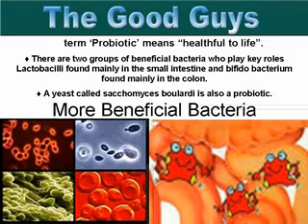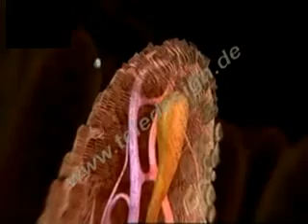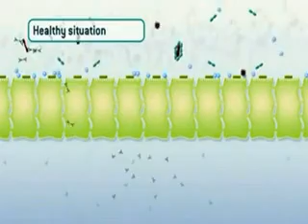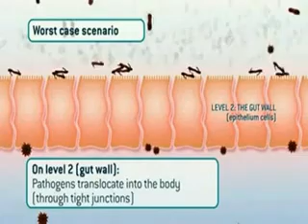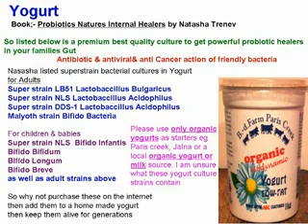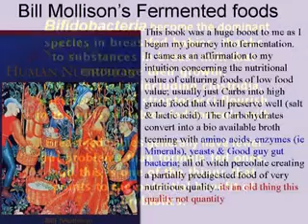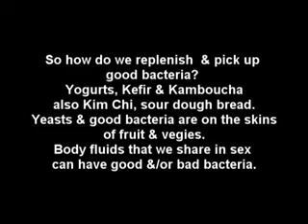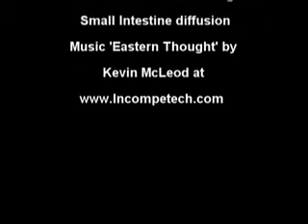Probiotics Gut Flora & Fauna-Mystical SciencePt 4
Only 1 in 1000 bacteria are harmful to our body.
Good bacteria displace harmful bacteria healing the intestinal walls & assist the immune system create enzymes & aminos. Our cells harness bacteria ie mitochondria to create energy.